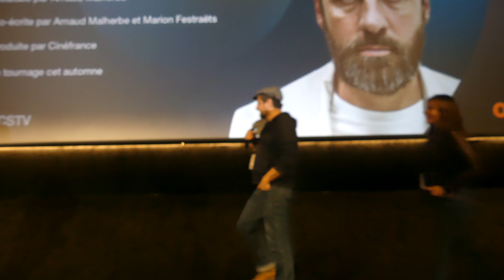Showeb Series 2022 - OCS - Présentation de la série Rictus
Paris, Le Grand Rex, le 15/02/2022

Durant le panel OCS nous avons pu en apprendre plus sur la nouvelle série française Rictus.

Rictus dont l'intrigue se déroule en 2040 dans un monde où le rire est interdit, est portée par Fred Testot. Après Chefs (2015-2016) et Moloch (2020), Arnaud Malherbe et Marion Festraëts se lancent dans la création d'une nouvelle série Rictu". Une dramédie portée par Fred Testot.

Synopsis :
En 2040, dans une société qui a interdit le rire, un citoyen ordinaire, obéissant et sinistre, va devenir malgré lui l'ennemi public numéro un en faisant rire involontairement ses proches. Pour sauver sa famille, il n'a pas d'autre solution que de prendre la tête de la rébellion.